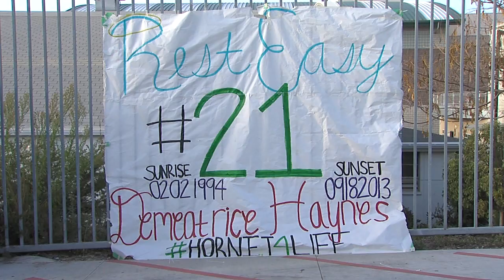PPR: Lincoln High Remembers "Meaty"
PPR's Kayle Fields talks with Coach David Dunn and Wide Receiver Marquel Jones about the passing of last year's starting Middle Linebacker, affectionately known as "Meaty".